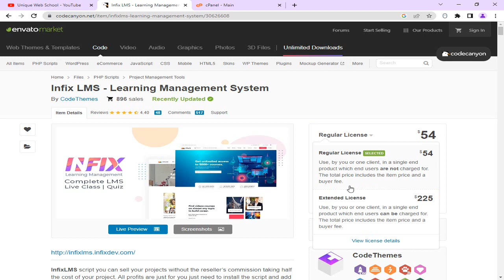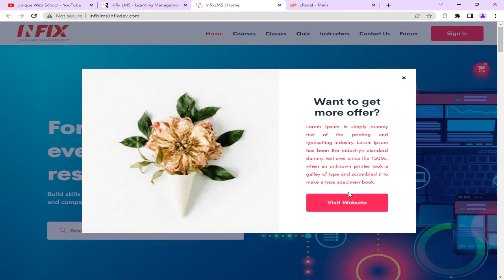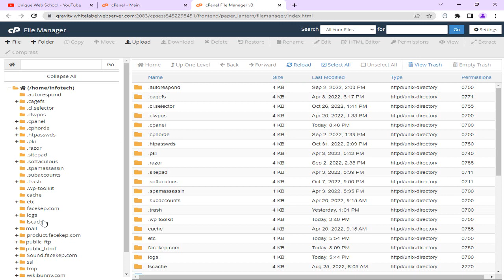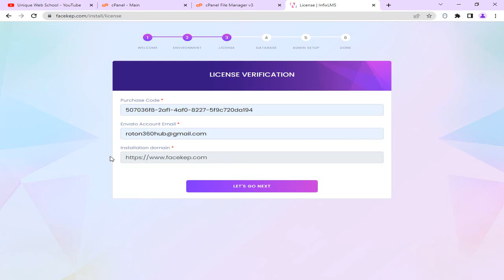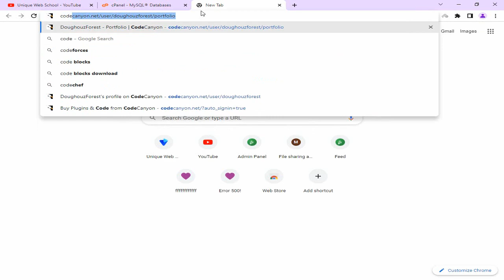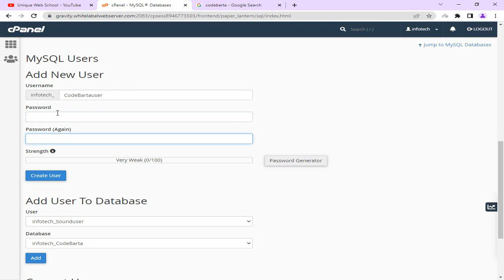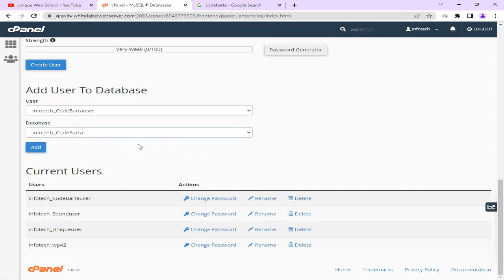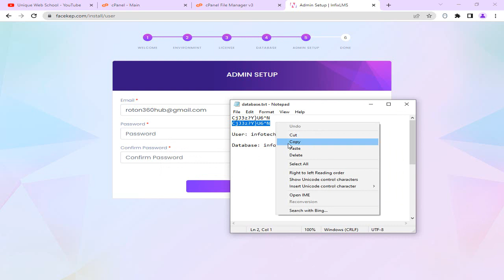How to Install Infix LMS - Learning Management System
InfixLMS script you can sell your projects without the reseller’s commission taking half the cost of your project. All profits are just for you just need to install the script and add your products. You can set up your marketplace and accept any user to upload their products and get the selling commissin.

☐ Liked?